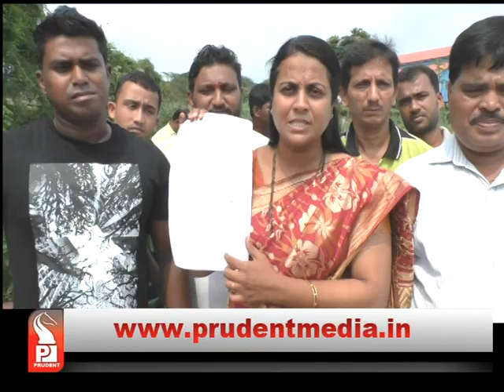USGAON VILLAGERS STOPS TRUCK WITH ANIMAL WASTE AT RENDERING CENTRE _Prudent Media Goa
Usgaon locals stop truck containing animal waste from Belgaum, waste was brought to rendering plant at Goa Meat Complex